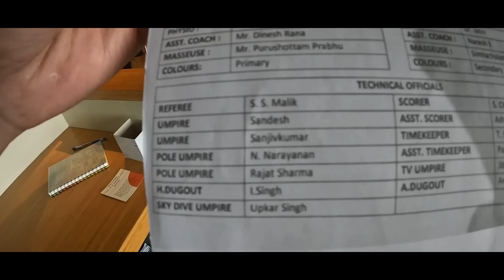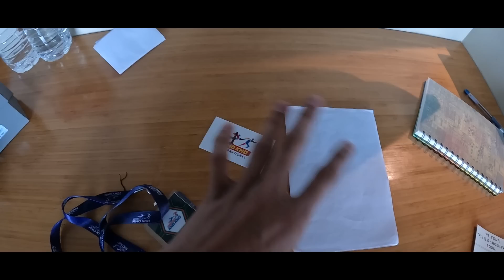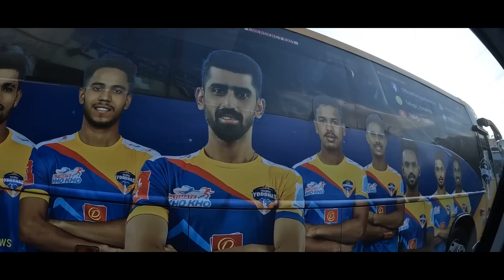TV commentary k backstage pe kya hota hai ?